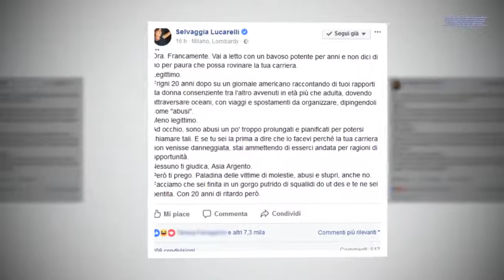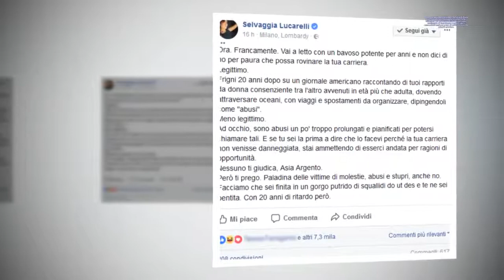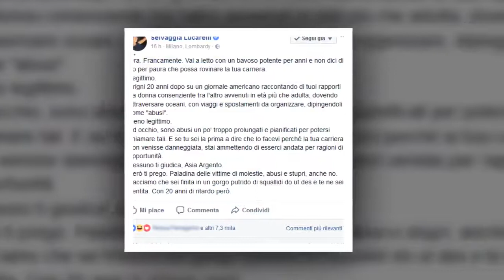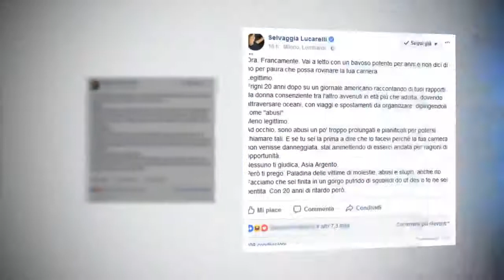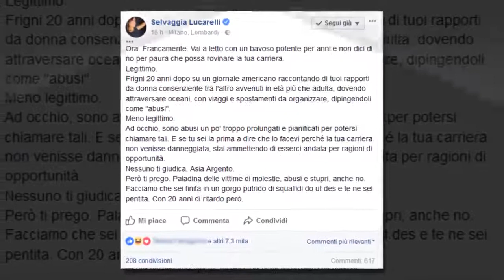Dopo lo scandalo Weinstein, Selvaggia Lucarelli attacca ancora ...I STARS NEWS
Dopo le accuse di stupro di Asia Argento contro il produttore Weinstein, Selvaggia Lucarelli muove un nuovo attacco all'attrice parlando di quella petizione firmata anni fa, proprio dalla figlia di Dario Argento, a favore di Polanski, anche lui accusato e processato di stupro. Ecco tutti i dettagli e le reazioni degli utenti